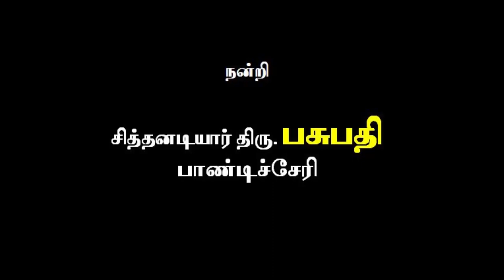Siddhargal Thiruvadi | Epi. 0489 | Kodi Swamigal | Ponmudisamy | Kodi Thatha Puravipalayam | Part-36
11th October of Every year

Address:
SrilaSri Ponmudi Kodi Swamigal Jeeva Beedam
Zamin Campus
6/49B , Kodi Swamy Mandapa Salai , S.Puravipalayam ,